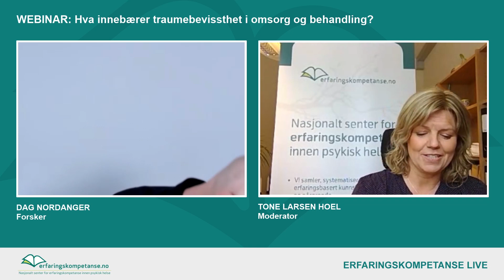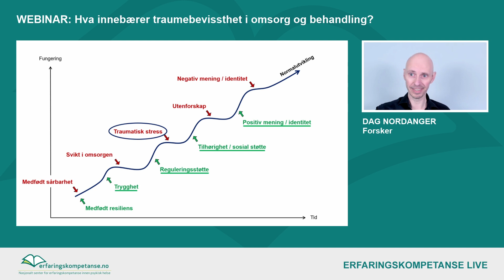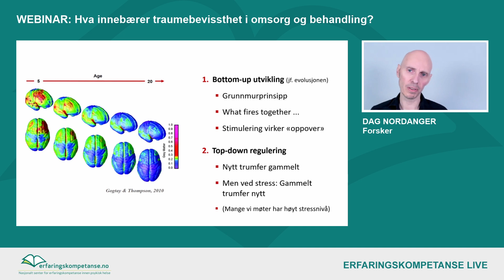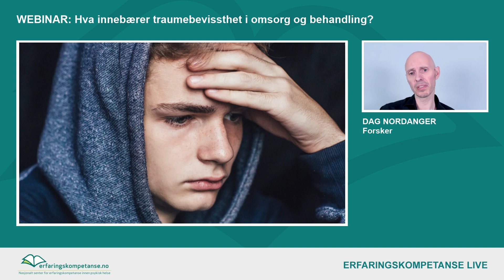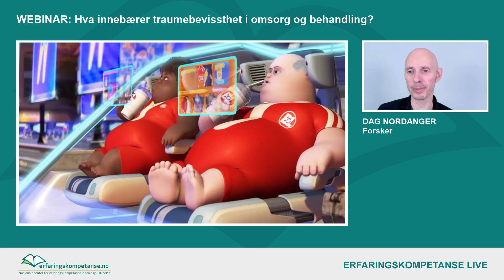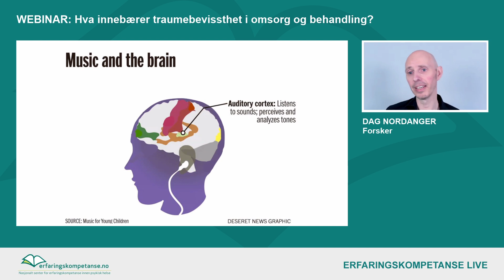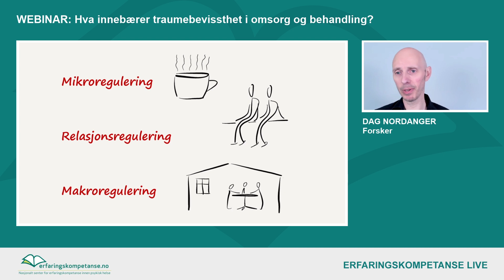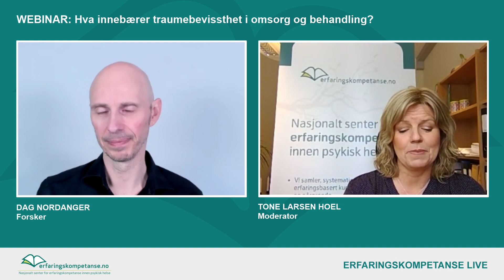Webinar med Dag Nordanger - Traumebevissthet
Opptak fra webinar 17.02.02